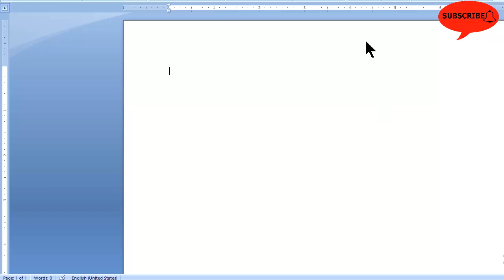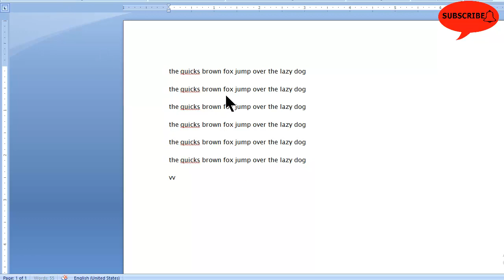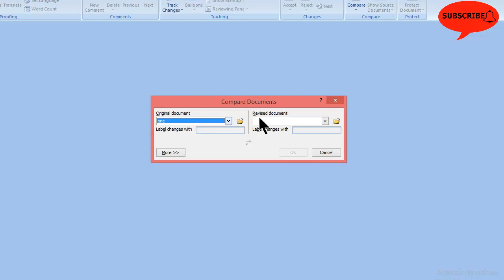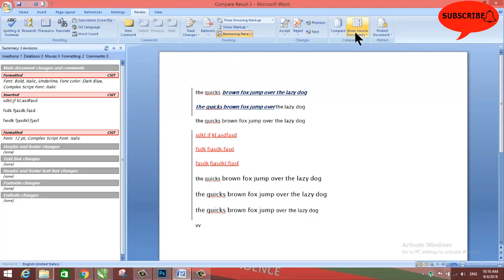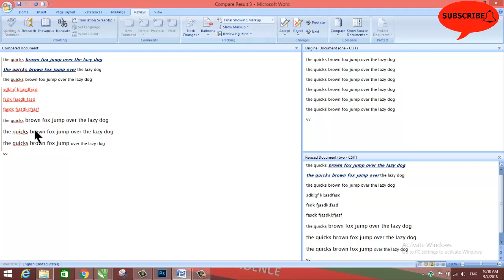Compare Review Menu Microsoft Word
here we will discuss how to compare two saved files with each other
All about computer related programs(Office,CorelDRAW X7,
Photoshop CC 2014,MCSE Windows Server 2012 R2,MCSE Windows Server 2003,
Computer Tips etc)